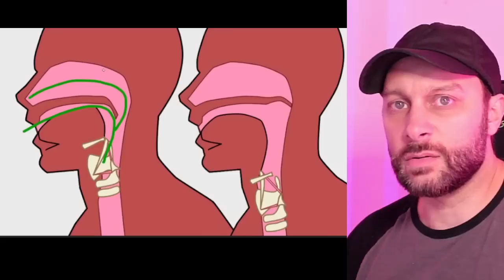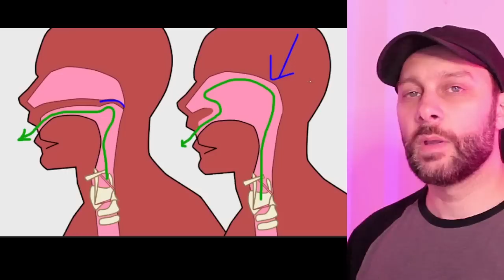¿Si naciste sin paladar puedes cantar?